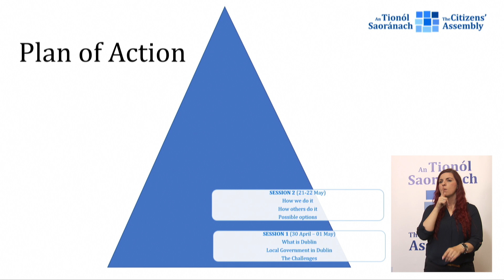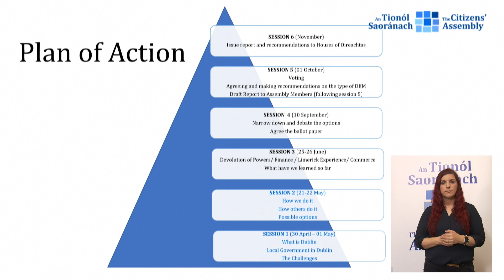CADubMayor - Chairman Jim Gavin's Opening Remarks - Objectives for the weekend - Saturday 25th June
Dublin Citizens’ Assembly on 25th June 2022